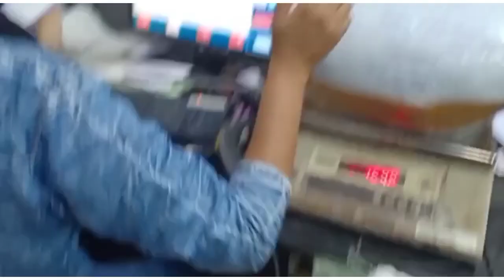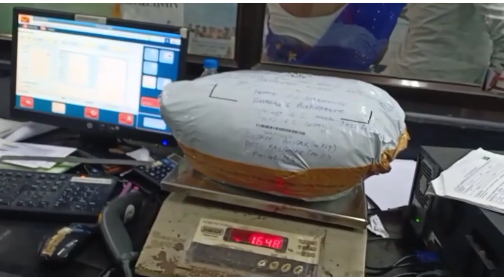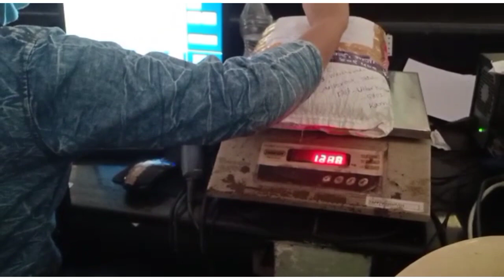पायाला लागलं /युनिफॉर्म ऑर्डर कशा पद्धतीने घ्यायचे/ पोस्टाने पार्सल पोहोचले